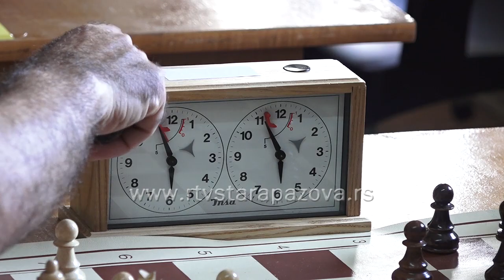12. Ilindanski turnir u šahu